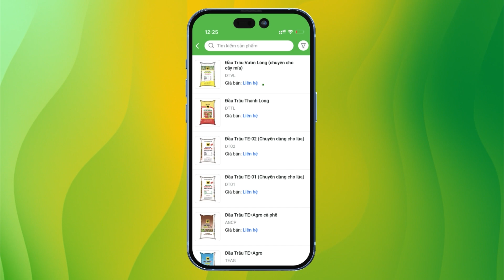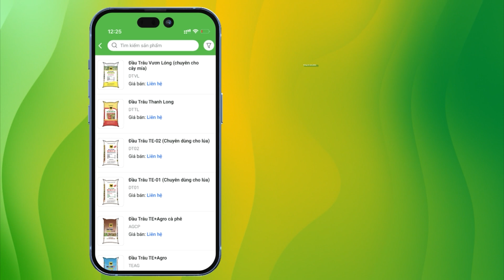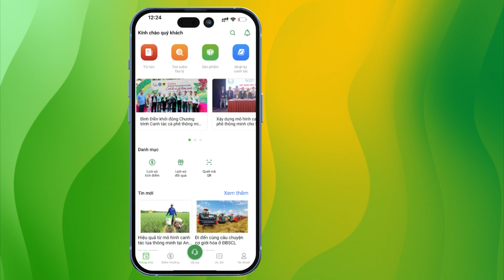[APP CTTM] Hướng dẫn tra cứu sản phẩm Đầu Trâu